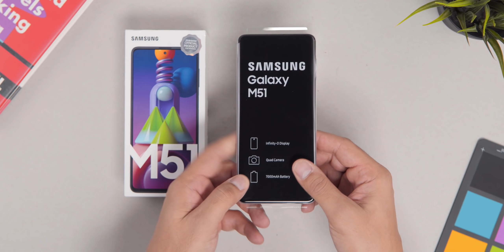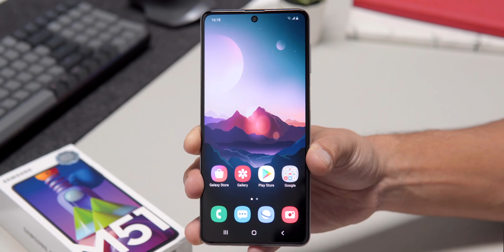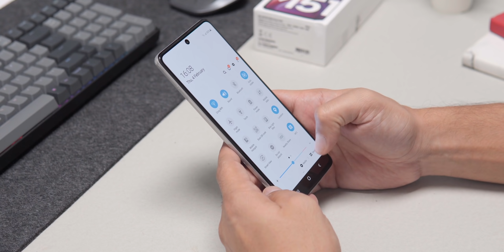Samsung Galaxy M51 Unboxing: POWER users ka KHWAAB!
This is Samsung Galaxy M51 - the mid-range power user's DREAM! It has the largest battery I have ever seen on a phone along with some other great specs!